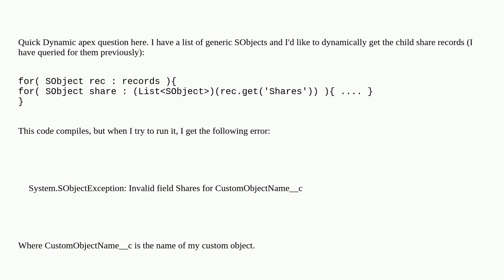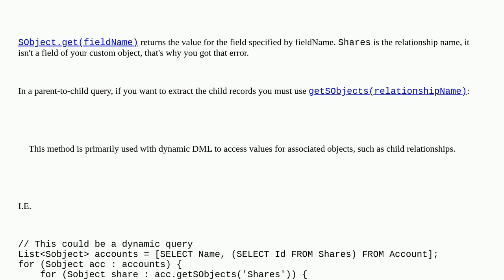Salesforce: Error - Invalid field 'Shares' for CustomObject__c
Error - Invalid field 'Shares' for CustomObject__c

A special thanks goes out to the awesome community

  dynamic-apex custom-object sharerecord